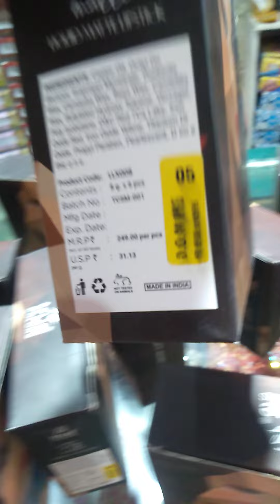Luxury lipstick True colors liquid company sanju General Store Bangana near bus stand Nadaun Road